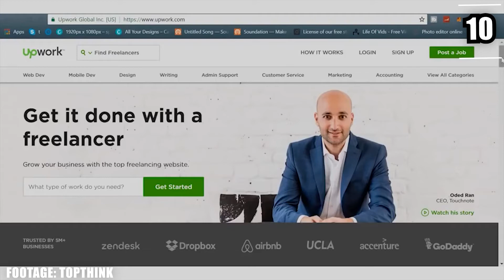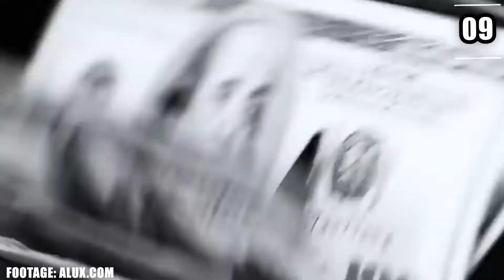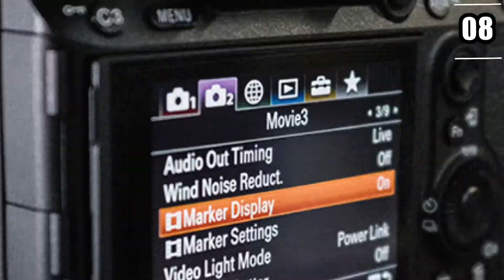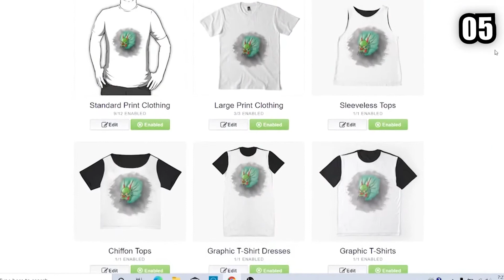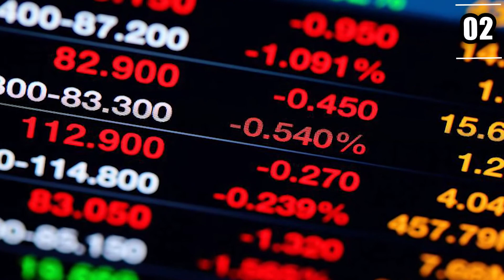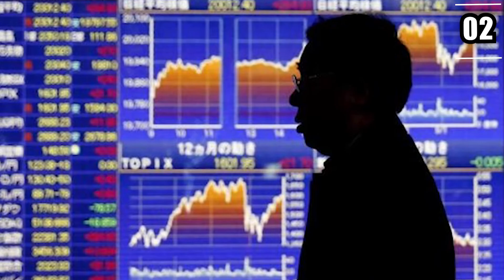10 Passive Income Ideas - Make Up To $50 000 A Month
In this video, we’ll share 10 different ways to make money online or passively. We showcase 10 proven methods that people already make a lot of money doing.

In this Alpha One video we will be answering the following questions:
What are smart passive income ideas?
Side hustle ideas
Timeline

00:00 - Intro
00:25 - Do freelance work on Fiverr or Upwork
01:06 -  Make money by making youtube videos
01:45 - Buying and selling photos online
02:30 - Develop an application
02:55 - Social media sponsored posts
03:21 - Sell different designs online
03:45 - Teach online courses
04:14 - Start a blog
04:40 - Invest in the stock market
05:18 - Mint, buy and sell NFTs online
Alpha One is here to provide you with the best content for people who want to be successful in everything they do in life including health, finance, investing, and more.

🎥 Videos about finance, investing, health, biohacking, business, and success stories.
📝 Written, voiced, and produced by Alpha One